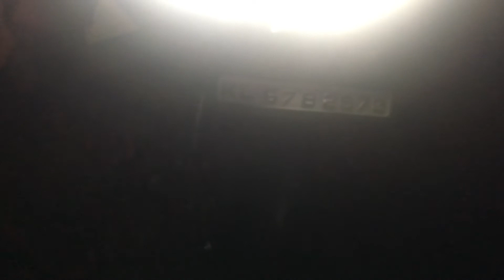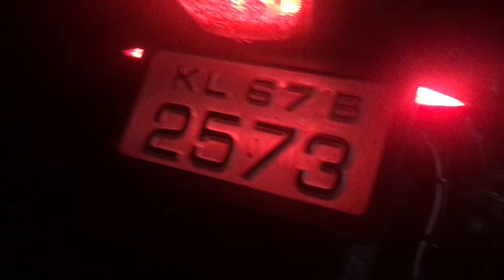Yamaha fan boy | Baby R1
If u have mad biker bro’s . Then you know my feelings.
Yamaha Vs all other companies 🤣